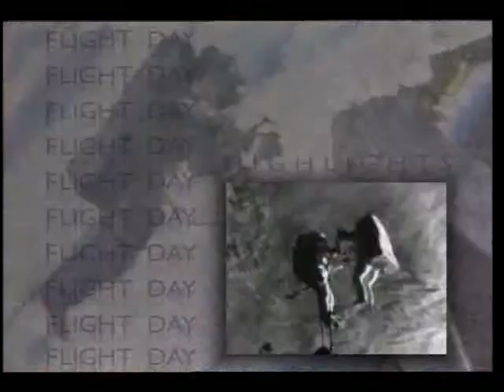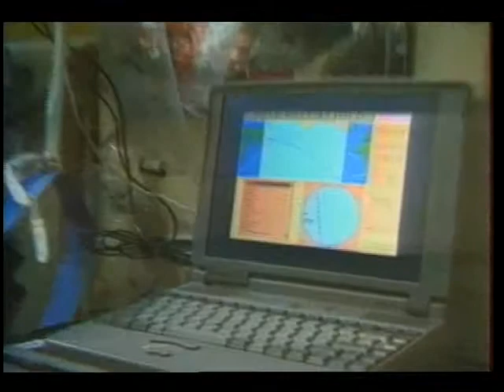STS-86 Day 08 Highlights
On this eighth day of the STS-86 mission, the flight crew, Cmdr. James D. Wetherbee, Jr., Pilot Michael J. Bloomfield, Mission Specialists Scott E. Parazynski, Jean-Loup Chretien, Vladimir G. Titov, Wendy B. Lawrence and Mike Foale and the Mir crew take a break from their busy schedules to hold a news conference. They talk with media assembled in the United States, Russia and France. Released Oct. 1997.